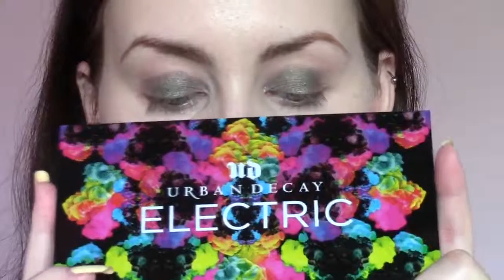Smoked Teal Makeup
Products Used:
Urban Decay Electric Palette - Fringe  Urban Decay Snare Eye Shadow
Stila In The Know Palette
Urban Decay 24/7 Liner - Ultraviolet
Glo & Ray Skybreaker Liner - Forest Green
Essence Lash Mania Reloaded
Sienna X Matte Bronzer
Max Factor Creme Puff Blush - Nude Mauve
Senna Cosmetics Highlighter - Enlighten
Max Factor Colour Intensifying Balm - Refined Rose

Joe Garston & Richard Caddock 'Loud & Clear'

☟ BRUSHES I Love. . ☛

- NANSHY -
Masterful Collection:

- SIGMA -
 Make Me Classy Kit

- ZOEVA -
Classic Brush Set

- U SPICY -

|| More Wild Kat Makeup Videos! ||